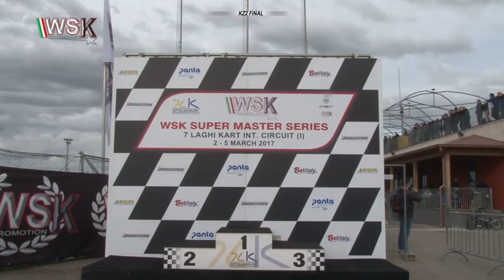WSK SUPERMASTER SERIES 2017 ROUND 2 KZ2 FINAL International Circuit 7 Laghi Castelletto